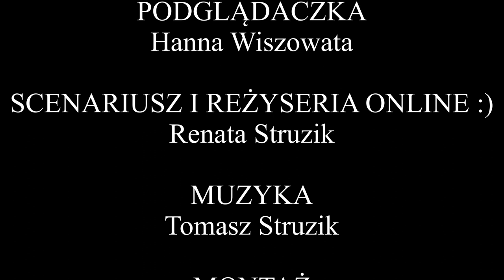"WŚCIBSCY" cz. 2 spektaklu online Centrum Artystyczne Scena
WŚCIBSCY
autor Dorota Gellner
cz. 2 "PACZKA"